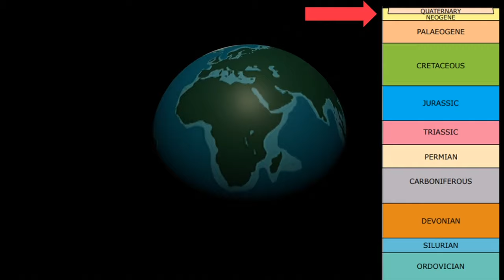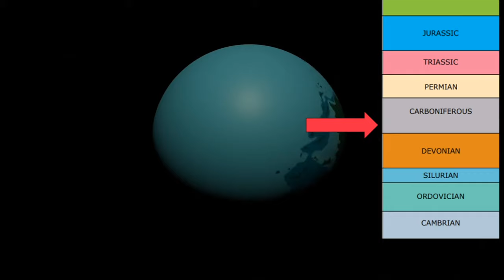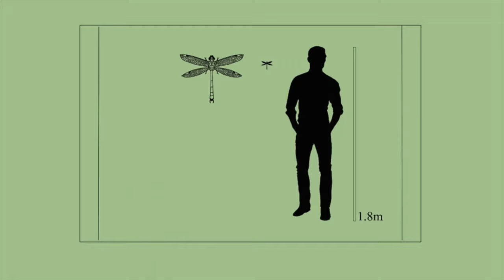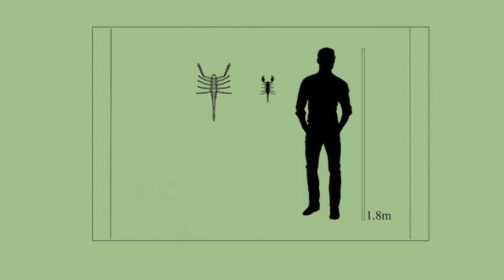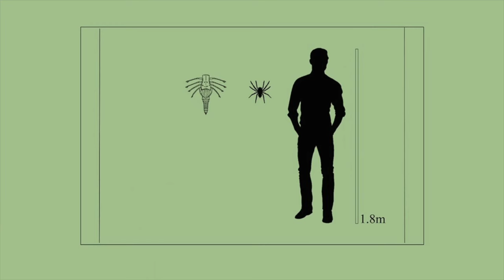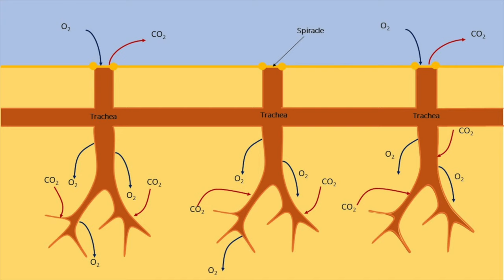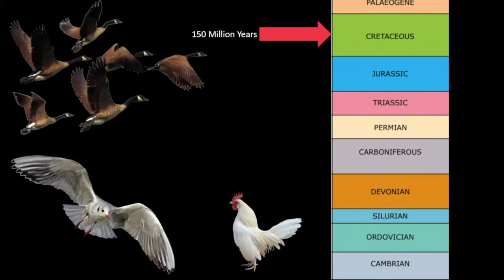Horrors of the Carboniferous forest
Have you ever wondered what it would be like if giant super-sized bugs roamed the Earth? It might seem like an alien-like dream, but 330 million years ago it would have been a reality! Arthropleura, Megarachne, Meganeura, and Pulmonoscorpius were just some of the giant arthropods that ruled the Earth during the Carboniferous Period. So come along with us to learn about the rise and fall of arthropod gigantism!

Made by
*I like Big Bugs and I cannot Lie Productions*
for History of Life at the University of Galway:

Mia Forbes: Presenter, Narrator and Researcher
Michael Hession: Illustrator and Researcher
Fiona Ihde: Director and Editor
Ryan Shiels: Narrator and Animator
Fiona Sobolewski Bravo: Writer, Researcher and Animator

Images also sourced from Pixabay, credits to:
- Wolfgang Eckert from Pixabay
- OpenClipart-Vectors from Pixabay
- Angeles Balaguer from Pixabay
- Bernd from Pixabay

All other illustrations and animations are original content created by us.

References:
Clapham, M.E. & Karr, J.A. (2012) Environmental and biotic controls on the evolutionary history of insect body size. Proceedings of the National Academy of Sciences, 109(27), 10927–10930.

Brand, U., Davis, A.M., Shaver, K.K., Blamey, N.J., Heizler, M. & Lécuyer, C. (2021) Atmospheric oxygen of the Paleozoic. Earth-Science Reviews, 216, 103560.

Davies, N.S., Garwood, R.J., McMahon, W.J., Schneider, J.W. & Shillito, A.P. (2021) The largest arthropod in Earth history: insights from newly discovered Arthropleura remains (Serpukhovian Stainmore Formation, Northumberland, England). Journal of the Geological Society, 179(3).

Forde, A., Jacobsen, A., Dugon, M.M. & Healy, K. (2022) Scorpion Species with Smaller Body Sizes and Narrower Chelae Have the Highest Venom Potency. Toxins, 14(3), 219.

Kaiser, A., Klok, C.J., Socha, J.J., Lee, W.K., Quinlan, M.C. & Harrison, J.F. (2007) Increase in tracheal investment with beetle size supports hypothesis of oxygen limitation on insect gigantism. Proceedings of the National Academy of Sciences, 104(32), 13198–13203.

Verberk, W.C.E.P. & Bilton, D.T. (2011) Can Oxygen Set Thermal Limits in an Insect and Drive Gigantism? PLoS ONE, 6(7), e22610.